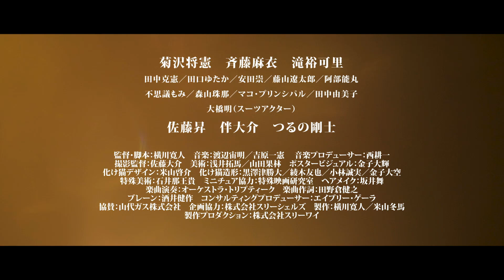映画『怪猫狂騒曲』予告編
映画『怪猫狂騒曲』
2022年2月18日～24日 池袋HUMAXシネマズにて上映
メインキャスト：菊沢将憲／斉藤麻衣／滝裕可里／佐藤昇／伴大介／つるの剛士

その他キャスト：田中克憲／田口ゆたか／安田崇／藤山遼太郎／阿部能丸／不思議もみ／森山珠那／マコ・プリンシパル／田中由美子／大橋明(スーツアクター)

監督・脚本：横川寛人
撮影監督：佐藤大介
美術：浅井拓馬／山田果林
ポスタービジュアル：金子大輝
コンセプトアート：浅井拓馬
化け猫デザイン：米山啓介
化け猫造形：黒澤津勝大／綾木友也／小林誠実／金子大空
特殊美術：石井那王貴
ミニチュア協力：特殊映画研究室
ヘアメイク：坂井舞

音楽プロデューサー：西耕一
楽曲演奏：オーケストラ・トリプティーク
主題歌作詞：田野倉健之

ブレーン：酒井健作
コンサルティングプロデューサー：エイブリー・ゲーラ
協賛：山代ガス株式会社
企画協力：株式会社スリーシェルズ
製作：横川寛人／米山冬馬
製作プロダクション：株式会社スリーワイ